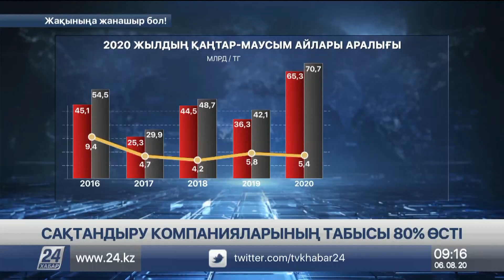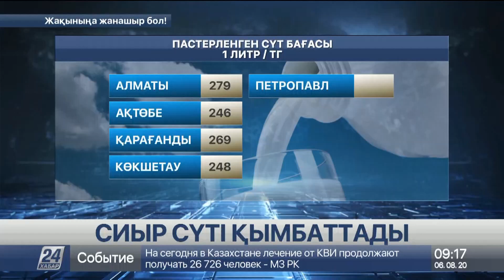Карантин тәртібі 1,7 млн азаматтың жұмысына кері әсерін тигізді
5 шілдеден бастап күшейтілген карантин тәртібі 1 млн 700 мың азаматтың жұмысына кері әсерін тигізді, хабарлайды «Хабар 24».

Оның ішінде 1 млн 300 мың адам микро және шағын бизнеспен айналысады. Жұмыс берушілердің бірі қызметкерлерін жалақысыз еңбек демалысына жіберсе, енді бірі штат құрамын қысқартуға мәжбүр болған. Шығын тағы қандай салаларда байқалады?

Жалақысыз еңбек демалысына жіберілгендердің барлығы дерлік ойын-сауық, демалыс, туризм саласы мен қоғамдық тамақтану орындарында қызмет етеді.